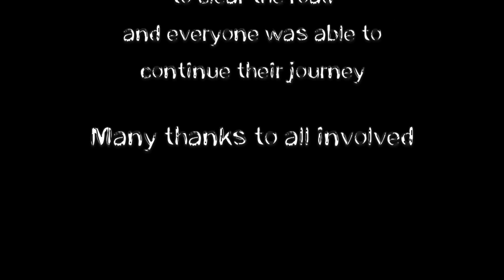Fallen tree at Canopy Tower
Early in the morning a tree fell across the Semaphore Road between the main road and Canopy Tower. Staff could not get to work and guests could not leave for their day excursions. But all was not lost - the staff quickly cleared the tree and the road was opened again.